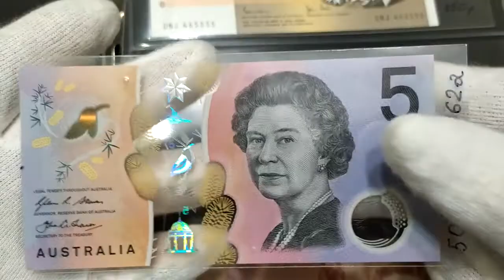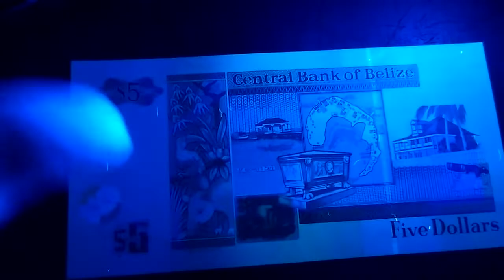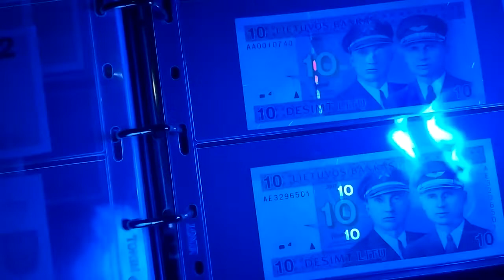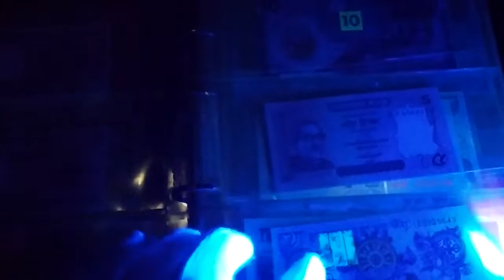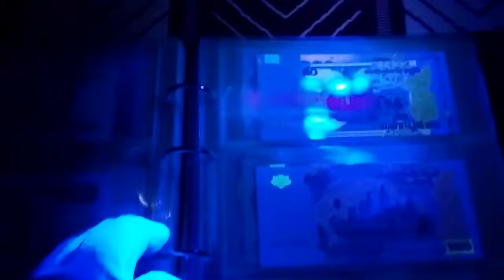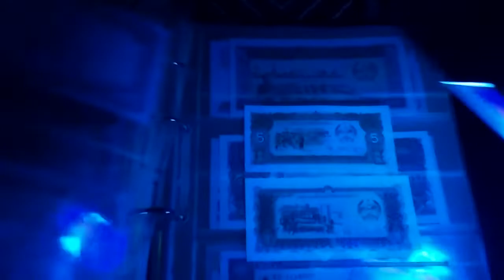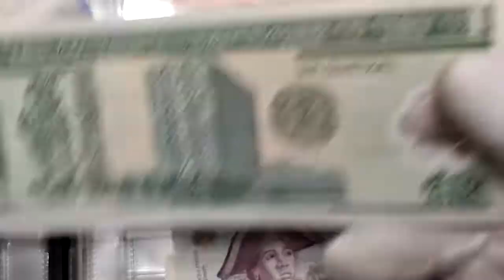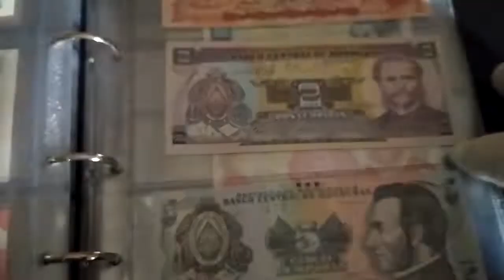Банкноты в ультрафиолете в моей коллекции. Челлендж/Challenge.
Обзор банкнот из моей коллекции в ультрафиолетовом свете.